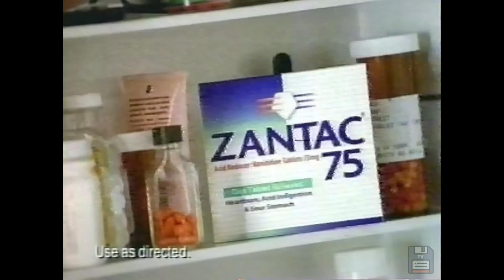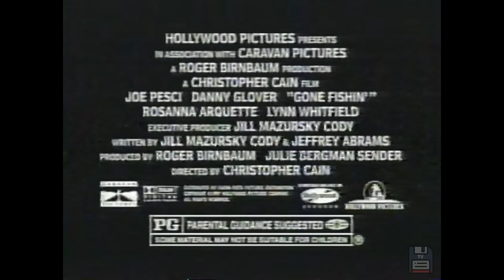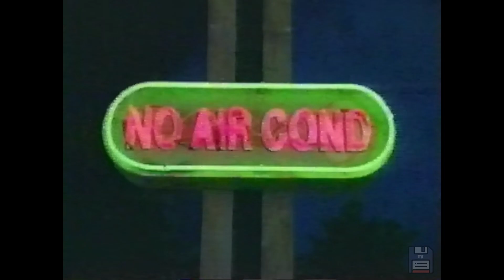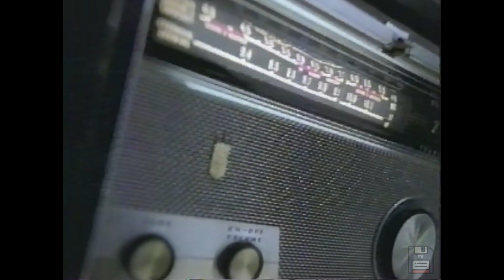90s Commercials: Nike, 7-Up, Kudos Bar, Inventor's Helpline, Saturn, Psychic Advice, Zantac 75 📼📺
These were originally shown on WFLD Fox channel 32 from Chicago Illinois on May 17, 1997.

The complete list of commercials:
Zantac 75
Nike
Gillette Sensor Excel For Women
7 Up
Kudos Bar
Gone Fishin' movie
Subway
Fox - World's Scariest Police Chases 2 bumper
Fox - Essence Awards bumper
Fox - Melrose Place bumper
Fox 32 - Spud Goodman Show bumper
3BTV
Inventor's Helpline
Fox - Safe At Home bumper
Fox - Saturday Game of the Week bumper
Fox - Beverly Hills 90210 bumper
Coca Cola - Neon Signs
Saturn
Burger King - Jurassic Park
Fox - The Simpsons bumper
Free Psychic Advice
Fox - Night Stand with Dick Dietrick bumper
Fox - Roar bumper